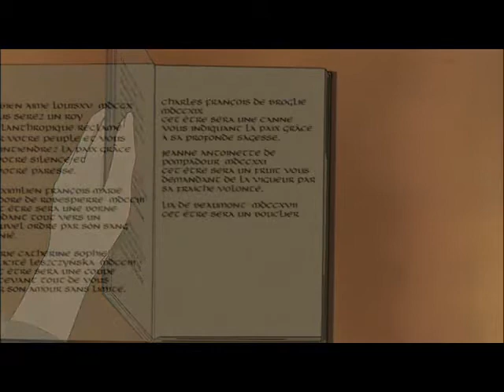Lia's Frozen Rose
This is a Lia and Maximilien tribute. I thought this song fit Maximilien and Lia, so I made a slide show this morning! ^^ Enjoy! =3

Here are the lyrics:

I don't wanna hear the bad news when I was a little girl
In front of the mirror I couldn't understand a thing
There were tears falling down my cheeks no matter
How much, I washed my face, I couldn't wash my soul.

I should of hold on to him tight
I wanted to hold him back so he wouldn't leave

A frozen rose that has lost it's love
Only the memories of you dye her into red
Stays there waiting to melt away
The petals scatter like glass tears

I really I'll forgive you if you're afraid of me
I wanna be hold so tight that I can't breath

Save me from my loneliness
If it was possible I shouldn't have meet you